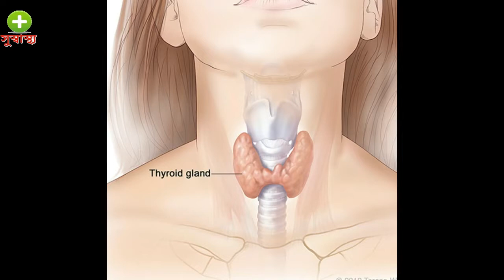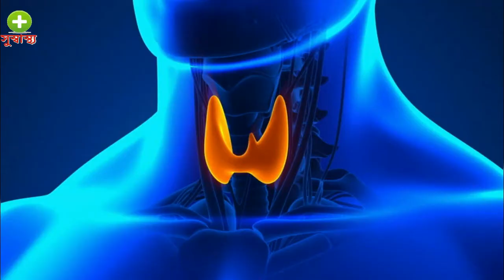থাইরয়েড রোগ হলে কি কি খাবেন? /Thyroid Disorder/Health Tips Bangla/Suswastha